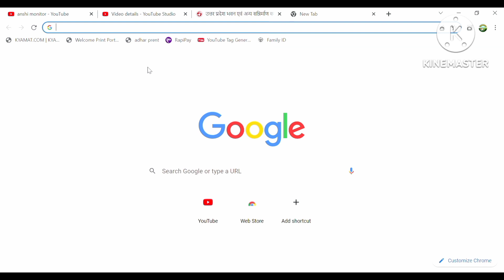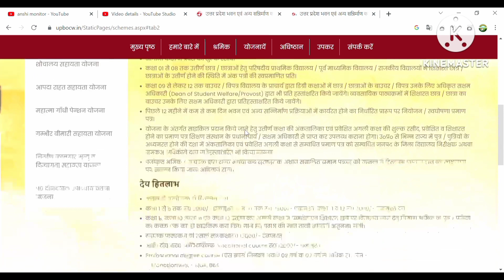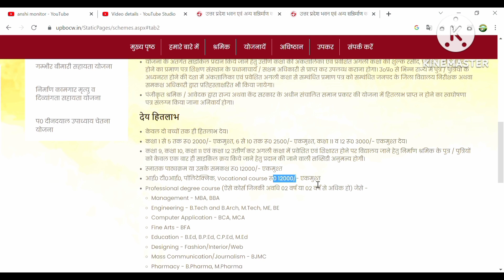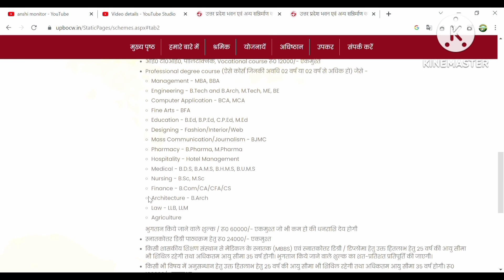2023 में पास होने वाले छात्रों students सरकार देगी ये योजना देखलो इस योजना के वारे में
Apne bataya Sarkar is sal Jo Chhatra Chhatra 10th 12th pass karne Wale and BA bcom and ITI karne Wale chhatron Ko government Sarkar dwara student ko copy Labh milega labour office department ke tahat ismein libreoffice apartment sal kuchh Na kuchh bacchon ko dete rahti hai Jaise pyaar hua hai yaar aur cycle we provide Karate hai aapko padhai ke liye kharcha bhi deti hai per ismein majdur logon ka help karti hai video ko pura dikhta ki aap logon Ko samajh mein aaegi is video andar hai kya